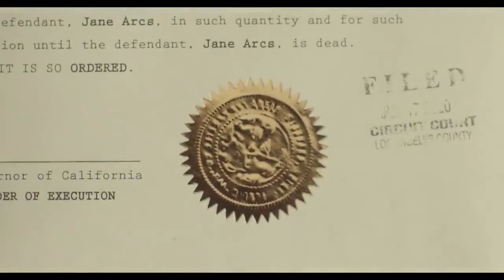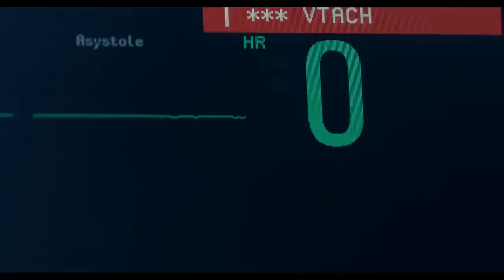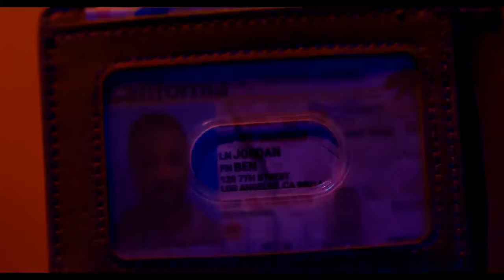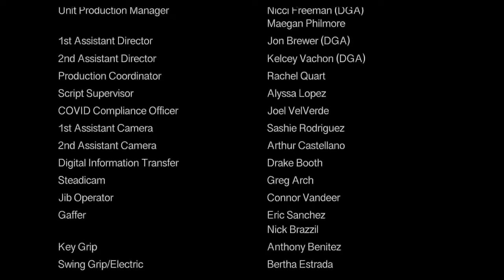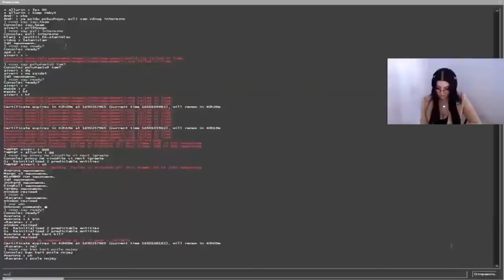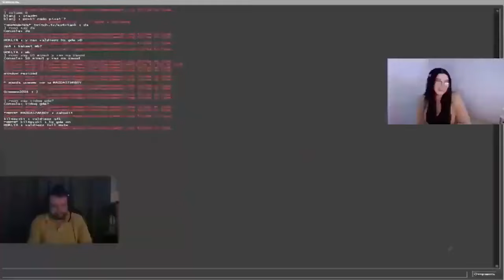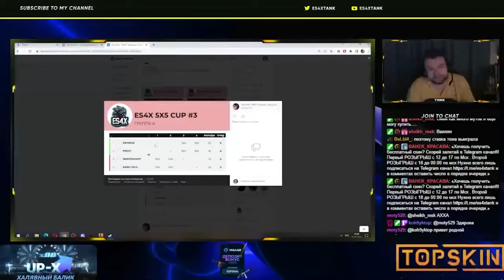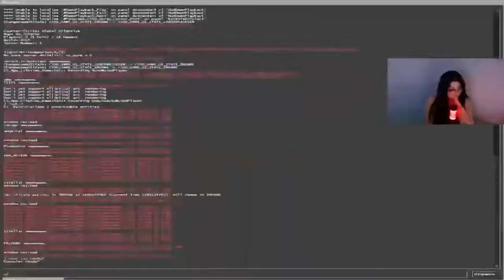The Sniper Women Best HD Action Movie 2023 Full English